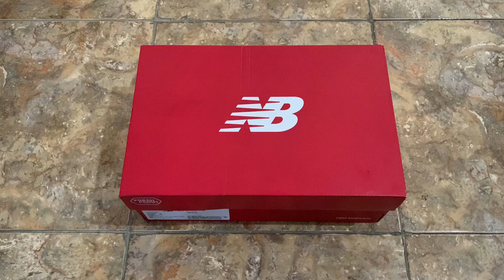Lacing Up the New Balance 1080 v13: First Impressions on the Run!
Taking the New Balance 1080 v13 out for a spin! In this first run review, I dive into the looks, key features, and on-foot performance of this release. Is it just another updated looking shoes, or does it deliver on the run?

Watch to find out if this shoe is ready to hit the road with you!

Videos taken from iPhone and edited using iMovie.